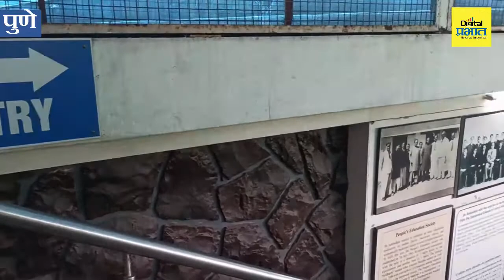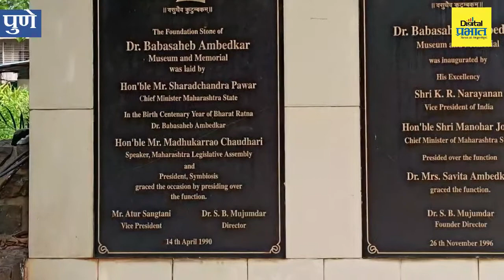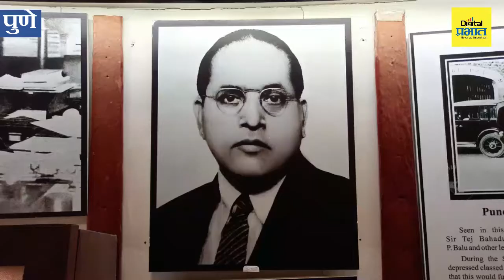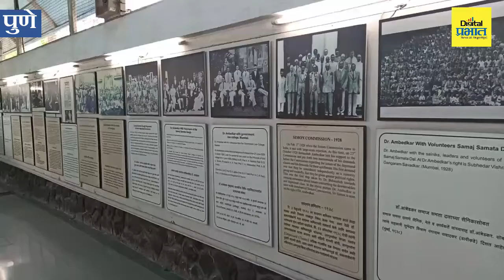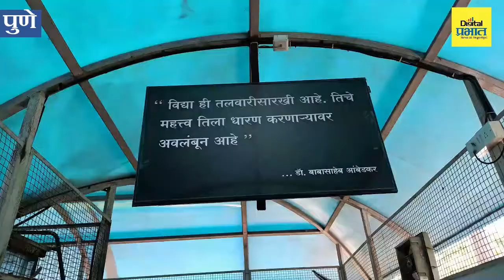पुण्यातील बाबासाहेबांच्या आठवणींचा ठेवा... Dr. Babasaheb Ambedkar Museum Pune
डॉ. बाबासाहेब आंबेडकर म्युझियम अँड मेमोरियल, पुणे